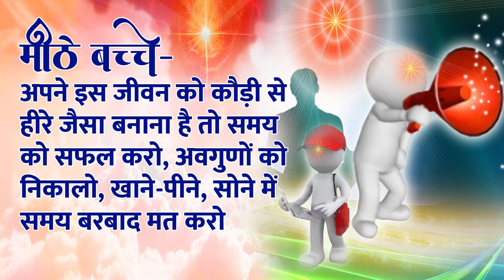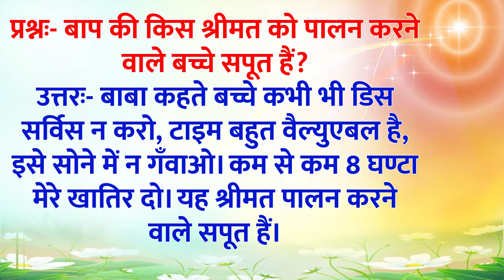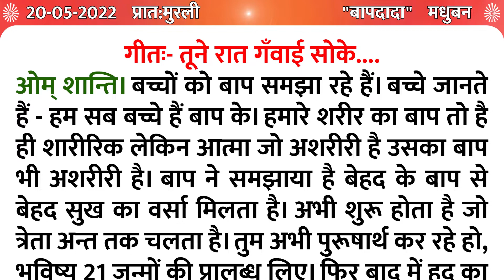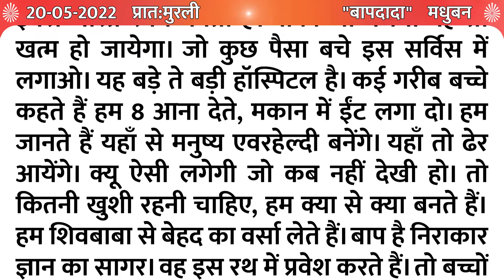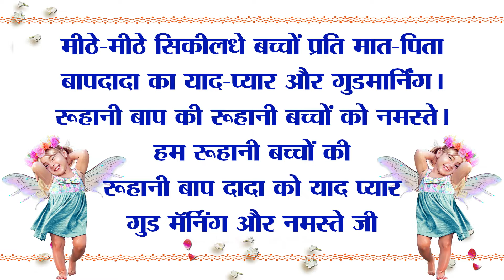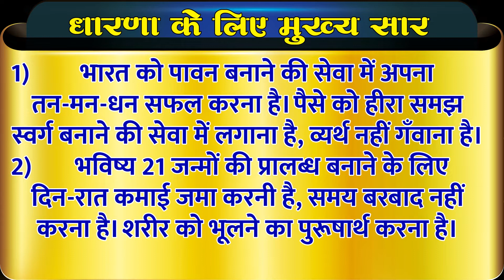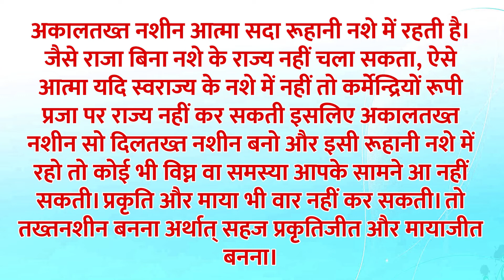Aaj Ki Murli | 20,May 2022 | आज की ज्ञान मुरली | 20-05-22 |Today Murli | Daily Murli with Text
* 5 स्वरूप का अभ्यास नई विधि के साथ | Meditation Commentary